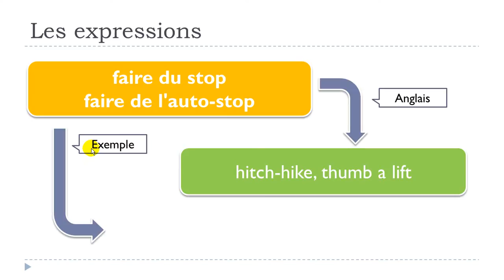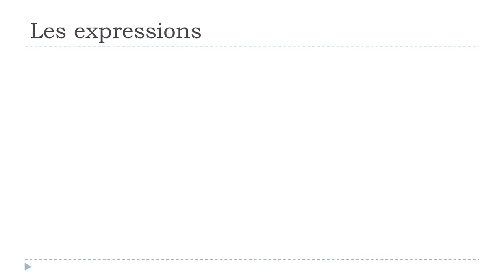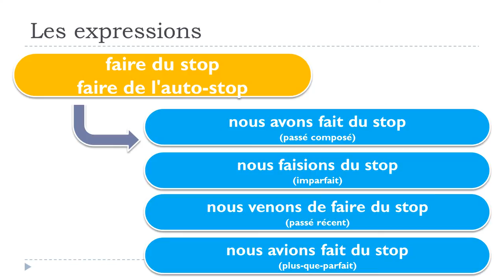Francouzsky lekce = 1 expression # faire du stop